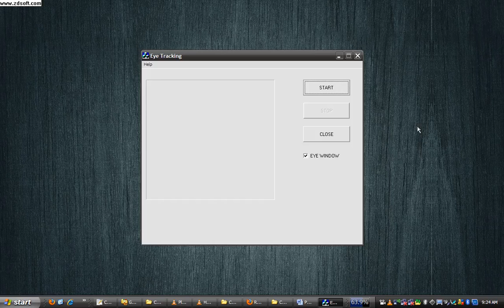Eye tracking -recording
Eye tracking

Controlling a mouse pointer with our eyes